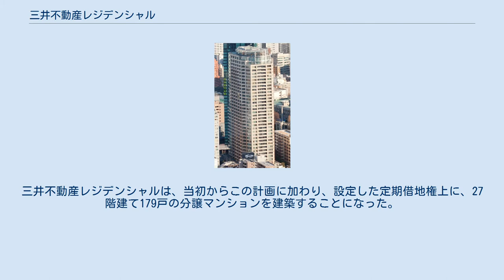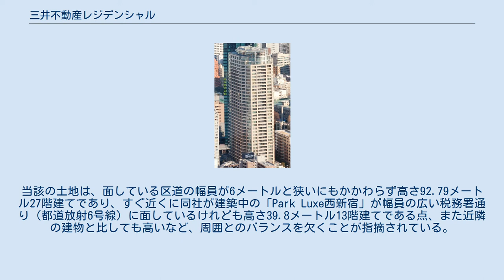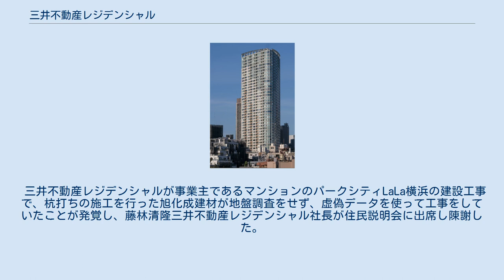三井不動産レジデンシャル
三井不動産レジデンシャル株式会社（みついふどうさんレジデンシャル）は、三井不動産グループの住宅分譲会社である。
2013年（平成25年）には、新築分譲マンションの事業主別供給戸数ランキングで、初めて首位となった（全国1位（7,476戸）、首都圏1位（6,042戸）、近畿圏5位（940戸））。
 超高層マンション、または400戸以上の大規模物件（パークシティ）。
 東京都新宿区西新宿にある成子天神社では、境内のうち約2,523平方メートルに定期借地権を設定させ分譲マンションを、707平方メートルにみずから賃貸マンションを造り、境内を2,444平方メートルに狭めて社殿、本殿、参集殿、社務所、遥拝所、神楽殿、神輿庫、末社、手水舎を全面改築する計画を立て、2009年（平成21年）7月に公表された。
三井不動産レジデンシャルは、当初からこの計画に加わり、設定した定期借地権上に、27階建て179戸の分譲マンションを建築することになった。
 しかし、同年10月16日に氏子・地元住民は「開発中止」を求める連署を宮司に提出し、説明会の開催を求めるなど、この計画には発表当初から地元の反対があった。
しかし、従前から氏子との協調を図ろうとしない宮司は、これに応じていない。
結果として、三井不動産レジデンシャルは、氏子や地元住民の反対の中で事業を進めようとしている。
当該の土地は、面している区道の幅員が6メートルと狭いにもかかわらず高さ92.79メートル27階建てであり、すぐ近くに同社が建築中の「Park Luxe西新宿」が幅員の広い税務署通り（都道放射6号線）に面しているけれども高さ39.8メートル13階建てである点、また近隣の建物と比しても高いなど、周囲とのバランスを欠くことが指摘されている。
 2011年（平成23年）8月8日と9月30日に開かれた東京都中高層建築物の建築に係る紛争の予防と調整に関する条例並びに新宿区中高層建築物の建築に係る紛争の予防と調整に関する条例に基づく説明会は、該当区域内住民への周知不徹底で成立しないなどのために流会している。
 このプロジェクトは2014年4月に完工している。
 三井不動産レジデンシャルが事業主であるマンションのパークシティLaLa横浜の建設工事で、杭打ちの施工を行った旭化成建材が地盤調査をせず、虚偽データを使って工事をしていたことが発覚し、藤林清隆三井不動産レジデンシャル社長が住民説明会に出席し陳謝した。